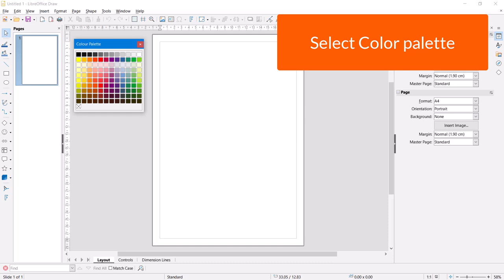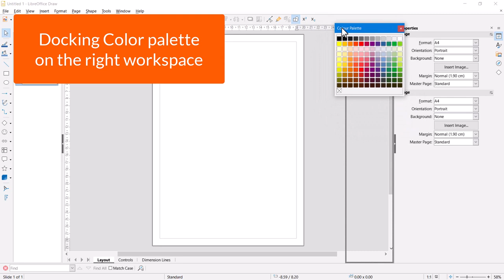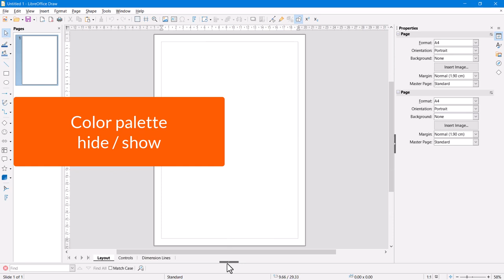Quick tutorial: Docking Colour Palettes in LibreOffice Draw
This video shows how the colour palette in LibreOffice Draw can be docked in different ways.

(Thanks to Harald Berger for the video. These videos are made by volunteers in our community – give them a hand!)